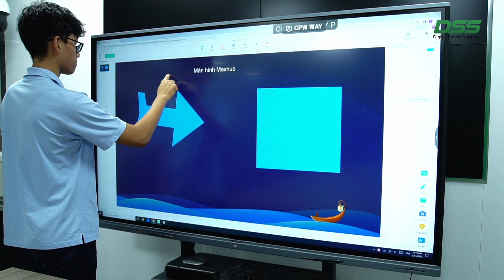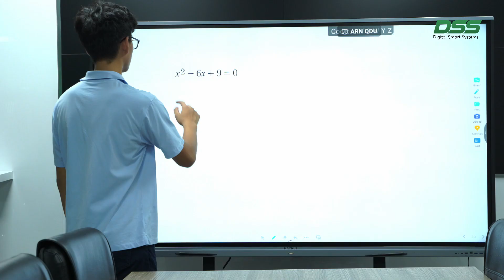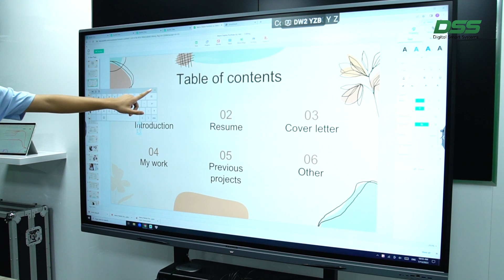Màn hình tương tác cảm ứng Maxhub E7520 dành cho Giáo dục | Sản phẩm do DSS phân phối toàn quốc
Màn hình tương tác 75'' Maxhub E7520 - Dòng E serial chuyên cho giáo dục
- Màn hình chuyên nghiệp 4K. Độ chính xác màu cao, ΔE≤2
- Bóng đèn: DLED
- Độ sáng: 350cd/m2. Độ tương phản: 1200:1
- Bảo vệ mắt: TUV Ánh sáng xanh thấp, TUV Không nhấp nháy với ánh sáng xung quanh cảm biến và kính chống lóa
- Kính cường lực, có chứng nhận kháng khuẩn
- Cảm ứng đa điểm, IR, lên tới 40 điểm chạm dùng ngón tay, cử chỉ, bút
- Tích hợp sẵn hệ điều hành Android 11.0 Ram 4GB, Rom 32GB, 2.0GHz quad core ARM A55, Mali-G52 MP
- Loa: 2x12 W
- Chia sẻ màn hình không dây 4K
- Bảng trắng thông minh ORC
- Phần mềm hỗ trợ đào tạo. Phần mềm quản lý hệ thống thiết bị từ xa
- Tiêu chuẩn hoạt động 16/7